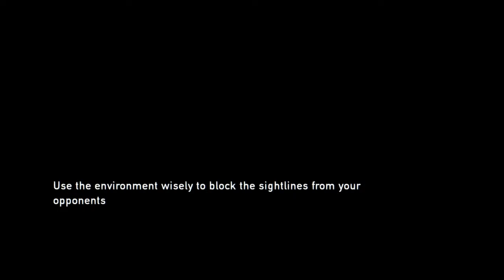The last of Us